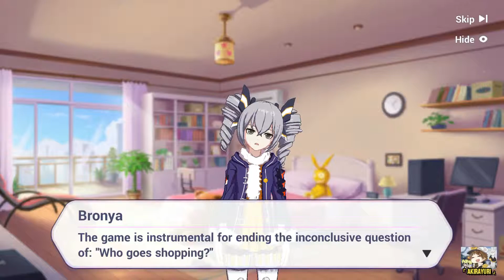Honkai impact 3 Valkyries' Spring Feast CG part 1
Valkyries' Spring Feast Event CG Complete "yet"

In this video it should be a full CG of "Spring Feast Event"
but it took me to much long to export on my work station so
i decided to cut each scene to minimum my exporting and uploading

here the link of part 2 and 3 of Spring Feast CG